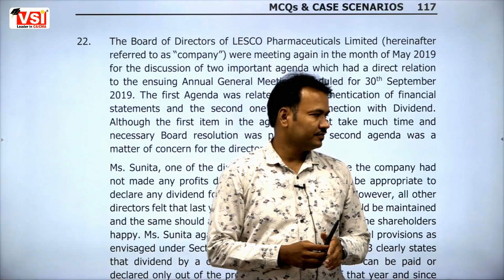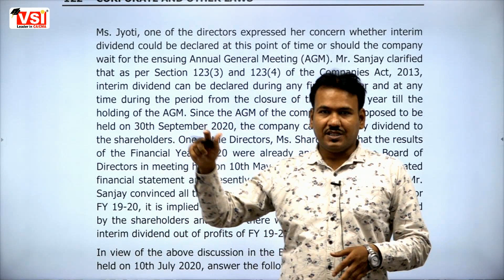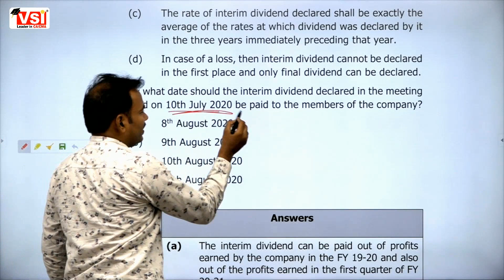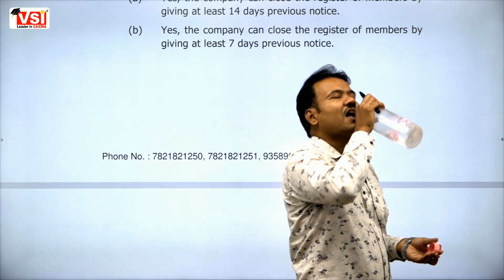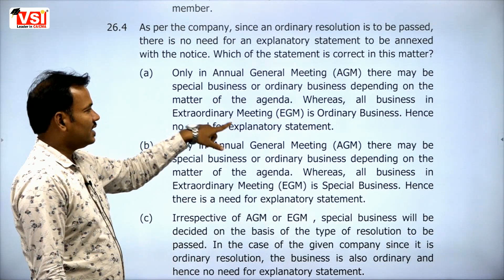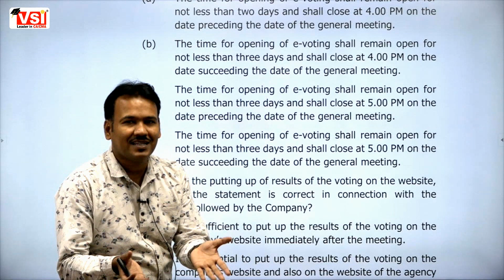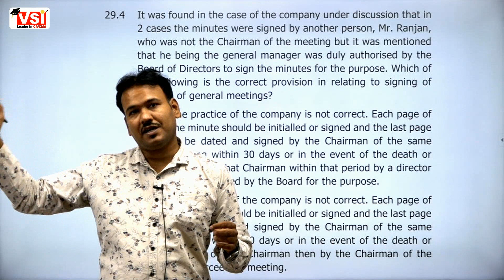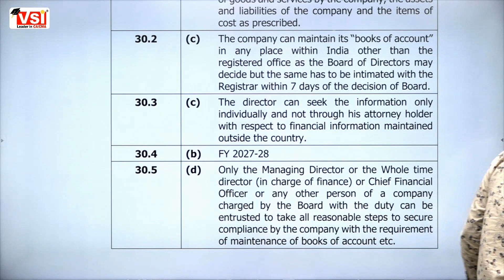CA Intermediate LAW MCQ & Case Studies with Solutions July 21 & Nov 21 Part - 4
CA Intermediate LAW MCQs & Case Studies with Solutions from your booklet part - 4.
Learn tips to solve the question in minimum time.